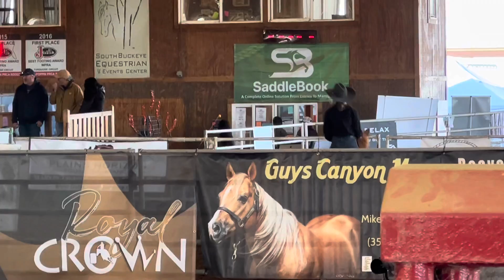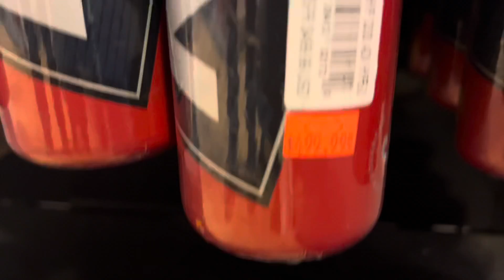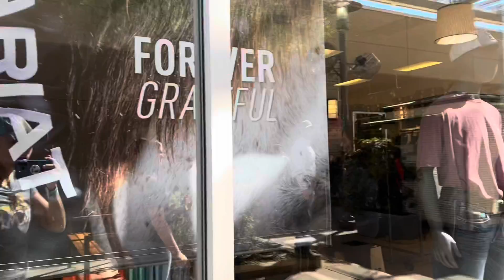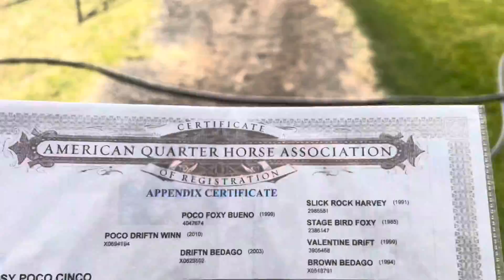ROYAL CROWN BARREL RACE | PICKUP BREAKS DOWN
Another road trip to the Valley- Buckeye to be exact. Dibs and Czar run at one of the biggest races of the year.

ENSMPGLHNPXBZ8GW

NKAOBYUZ6YNJPU3S